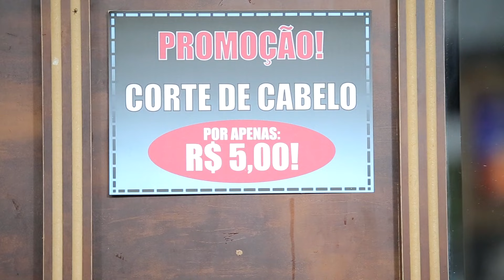APRENDIZ DE BARBEIRO! CLIENTES CAEM NA PEGADINHA E ACABA EM CONFUSÃO!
Pegadinhas da Rede TV!: Falso barbeiro deixa os clientes irritados na barbearia! Confira!

Junte-se à nossa comunidade de fãs de comédia e divirta-se com nossos vídeos incríveis.
Prepare-se para gargalhar sem parar, porque aqui no canal de pegadinhas da RedeTV, a diversão é garantida!